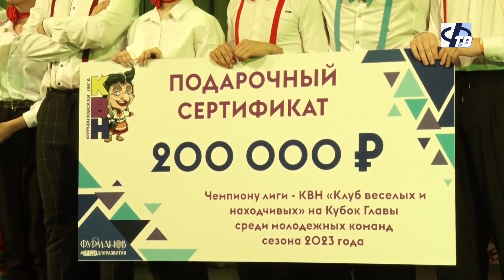Финал школьной лиги КВН на приз Главы Фурмановского района